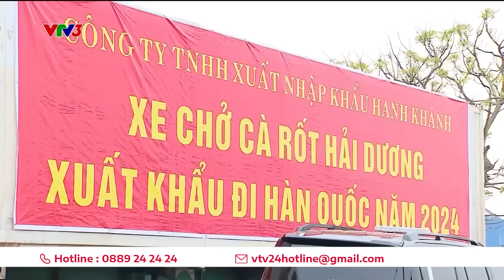Thủ tướng xuống ruộng, lái máy cày thăm các mô hình sản xuất nông nghiệp đầu năm | VTV24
Thủ tướng Phạm Minh Chính xuống đồng cùng bà con nông dân cấy lúa, thu hoạch cà rốt và chia sẻ niềm vui với bà con khi xuất khẩu lô hàng đầu năm.